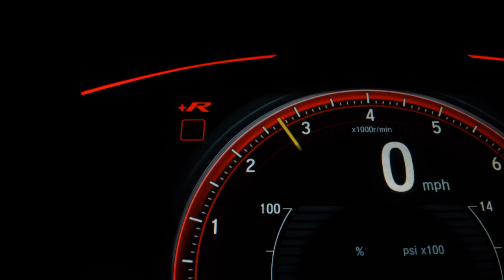CHEVROLET CAMARO - 2018 - São José do Rio Preto/SP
FULL PPF
Nenhum retoque de pintura
Todas revisões na concessionária
Pneus novos
Ipva pago

Dados do Veículo
Veículo: CHEVROLET / CAMARO 6.2 SS CONVERSÍVEL V8
Ano: 2018/2018
Combustível: GASOLINA
Portas: 2 PORTAS
Câmbio: Automático
Cor: PRETA
KM: 19.000

✅ Air Bag
✅ Alarme
✅ Ar Condicionado
✅ Ar Quente
✅ Capota Marítima
✅ CD e MP3 Player
✅ CD Player
✅ Desembaçador Traseiro
✅ Direção Hidráulica
✅ Disqueteira
✅ DVD Player
✅ Encosto de Cabeça Traseiro
✅ Farol Xenônio
✅ Freio ABS
✅ GPS
✅ Protetor de Caçamba
✅ Rádio
✅ Rádio e MP3
✅ Retrovisor Fotocrômico
✅ Retrovisores Elétricos
✅ Teto Solar
✅ Tração 4x4
✅ Travas Elétricas
✅ Vidros Elétricos
✅ Volante com Regulagem de Altura
✅ Limpador Traseiro
✅ Rádio e Toca Fitas
✅ Kit Gás
✅ Air Bag Lateral
✅ Kit Multimídia
✅ Trio Elétrico
✅ Piloto Automático
✅ Farol de Neblina
✅ Entrada USB
✅ Aerofólio
✅ Cartão SD
✅ Bluetooth